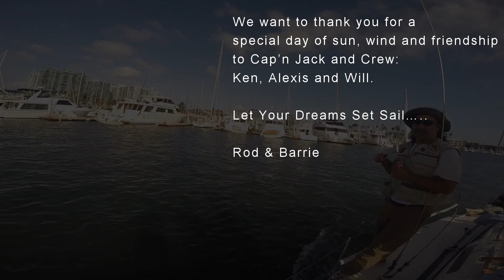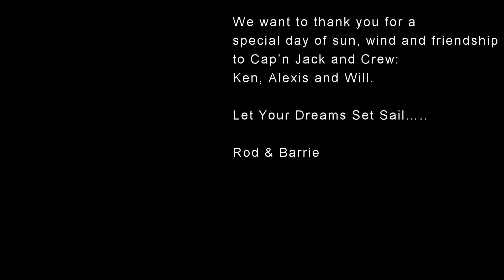Marina Del Rey J35 Sailing with Captain Jack Rose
Amazing day of sailing off the coast of Marina Del Rey with Captain Jack and crew: Ken, Alexis, Will and Coda the "Sea Lion" Watcher.